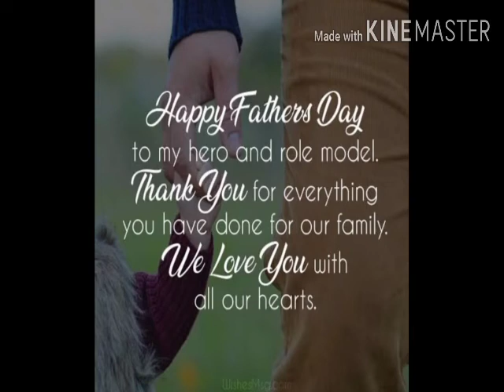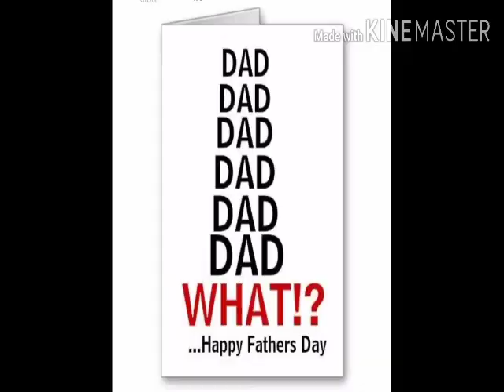Happy Father's Day!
This short video is for our heroes father in the world. Happy Father's Day!